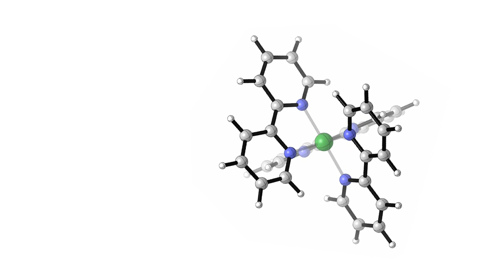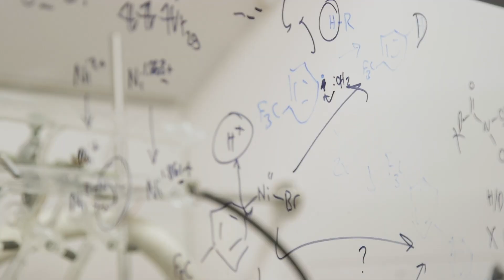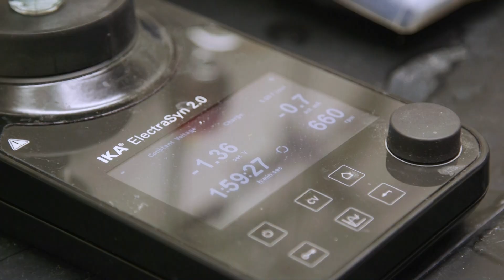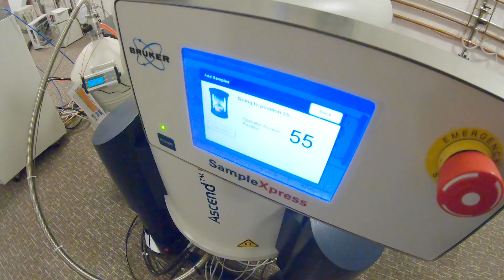Center for Synthetic Organic Electrochemistry - University of Utah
The Center for Synthetic Organic Electrochemistry at the University of Utah.

The National Science Foundation (NSF) has awarded funding to the Center for Synthetic Organic Electrochemistry (CSOE). The center merges synthetic organic chemistry and electrochemistry to develop safe and sustainable chemical production methods.